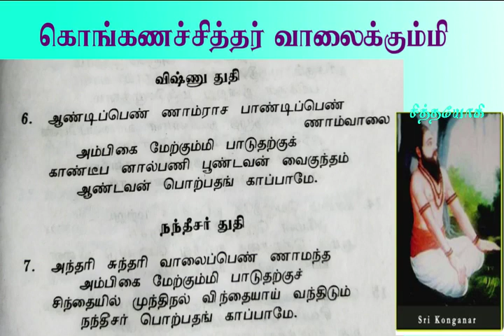கொங்கணச்சித்தர்.1- கொங்கணச்சித்தர் வாலைக்கும்மி அறிமுகம்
கொங்கணச்சித்தர் வாலைக்கும்மி
அறிமுகம் காப்புச் செய்யுட்கள்
உங்கள் கவனத்திற்கு
நமது அனுமதியின்றி நமது பதிவுகளை முழுதுமோ அல்லது பகுதியாகவோ பயன்படுத்துவது காப்புரிமை விதிகளின்படி குற்றமாகும்.